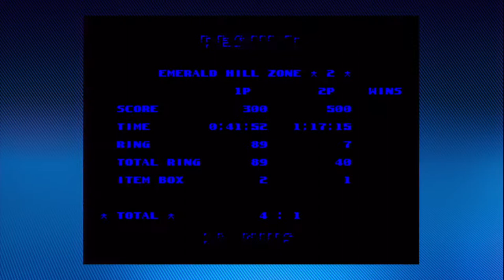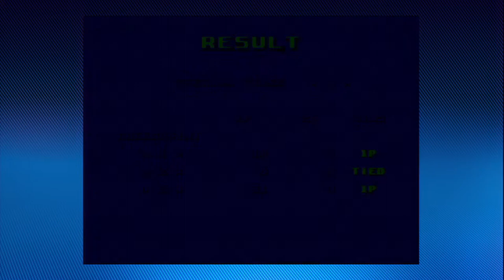All Multiplayer & Online Racer Trophy | Sonic the Hedgehog 2 (PS3)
I have to show you how to complete the levels only because there's too many requests for help on this game. Sorry, I no longer help people to get this trophy. The first is just you need to play all four of the levels at least once and then just only play the Special Stage & Emerald Hill Zone to boost the wins as I was self boosting this myself.

0:04 Emerald Hill Zone
3:06 Mystic Cave Zone
10:05 Casino Night Zone
14:46 Special Stage (For also All Multiplayer Trophy)
18:28 Special
22:05 Emerald
25:24 Special
29:08 Emerald
32:19 Special
36:03 Emerald

Play all four multiplayer zones.
Win 10 versus zones in online play.